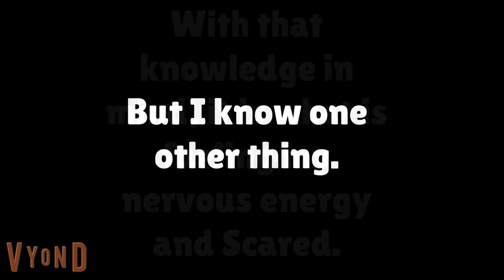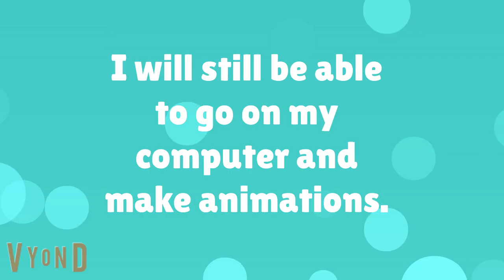MINIS: Luna tries to make a Vlog during a tropical storm/ Fails / Grounds Herself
A tropical storm is hitting Animation City, and what does Luna do when this is happening?
Why make a Vlog about it of course!
But her Vlogging session does not go so well...

NOTE: There are some loud noises and annoying beeping sounds in this video.

Yeah...
Honestly, this was not the video I wanted to make a comeback on, but I feel like I should make it and upload it because the pros about art are that you get to unleash your feelings.
Besides, I am really nervous about the storm that is happening, actually right now as I am typing this.

If you are reading this and you are affected by the storm as well as I am, note that we are all in this together, we can get through this.

Benjamin's channel ( Since he was featured. )